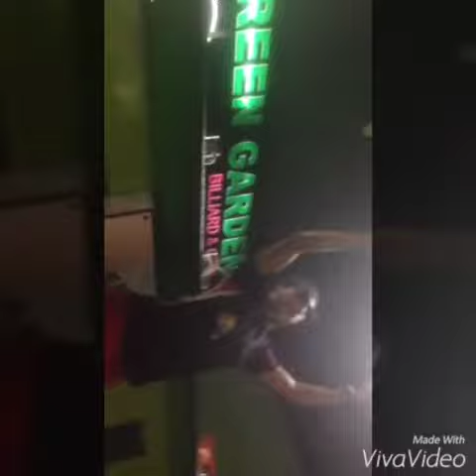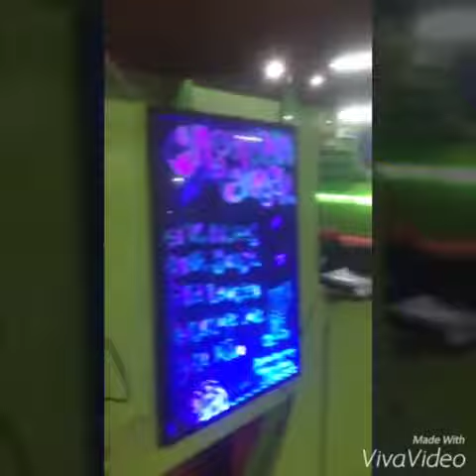NGG Billiard Komplek Green Garden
🎱 Green Garden Billiard
       Lounge & Cafe
       19 Pool Tables

🔴  Package Mahasiswa everyday
       Disc 25% - O'clok 19:00 Until
       Close

🔴  Package Rp.150.000, just Order
       (Food & Bevarages ) Table Free

🔴  Ladies Free Everyday
       ( Just Ladies ) Max Rp.25.000,
       Just Order Food & Bevarages.

🔴  Join us Membership Billiard
       Rp.100.000, Free Table 1 Year
       Free Table  Disc 30 % For
       Practice

      @NGG Billiard Lounge & Cafe

📍 Komplek.Perumahan Green
      Green  Blok D1 No.1A Lt.2
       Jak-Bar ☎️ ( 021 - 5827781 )